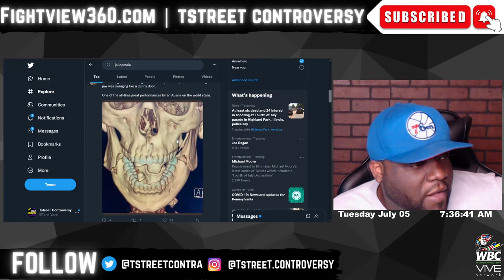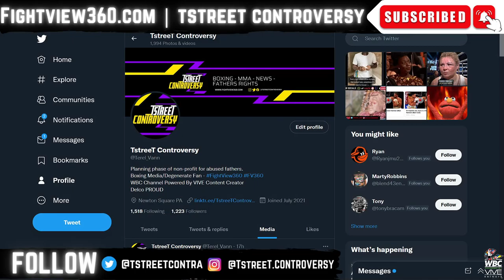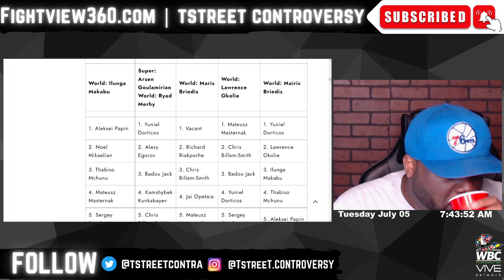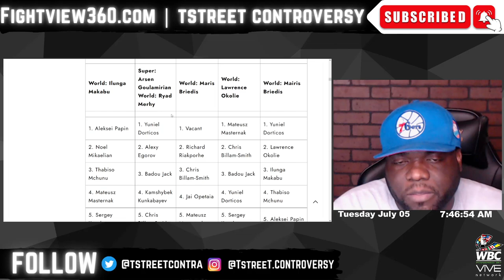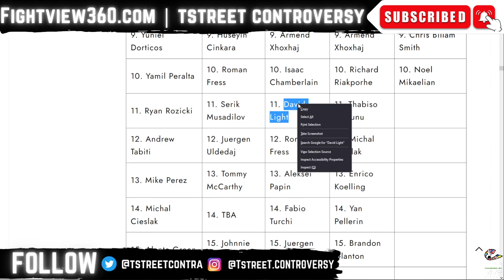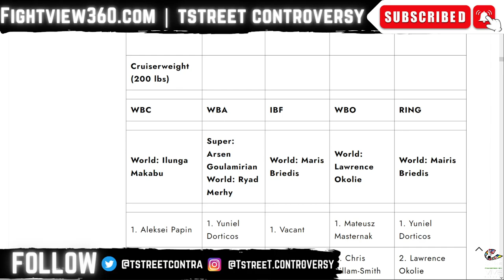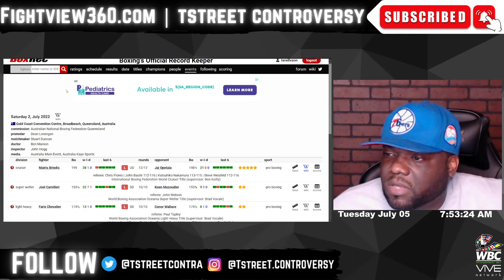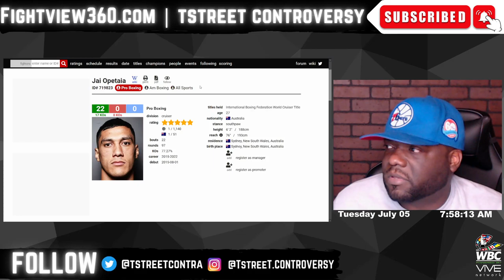Jai Opetaia OUT A Year? | Jaw Broken BOTH SIDES In Briedis WIN | EASY Touch OR Unification Return?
FightView360 July 2022 | BIG J & TstreeT talk Jai Opetaia and Mairis Briedis AFTERMATH after Opetaia defeats Briedis via UD Unanimous Decision July 2, 2022 in Australia MAIN EVENT Boxing PPV | Opetaia had jaw broken on both sides - expected to be out 8 months or longer |

SUMMER 2022 Boxing LIVE Stream Schedule: Tues - Thurs - Friday 6pm EST - Saturday's Fight Commentary & Post Fight LIVE Show |

- Mark Magsayo vs. Rey Vargas 7/9 | Brandon Figueroa v Carlos Castro - Frank Martin v Ricardo Nunez - Rashidi Ellis v Alberto Palmetta -
- Danny Garcia vs. Jose Benavidez Jr 7/30 | UC: Adam Kownacki v Ali Eren Demirezen | Gary Antuanne Russell v Rances Barthelemy
- Jake Paul vs. TBA & Amanda Serrano vs. TBA 8/6 |
- Andy Ruiz Jr. vs. Luis Ortiz 9/4 PPV | UC: Isaac Cruz v Eduardo Ramirez - Abner Mares v Miguel Flores - Jose Valenzuela v Jezreel Corrales

* Top Rank on ESPN / ESPN Plus / BT Sport Boxing UK / Sky Sports Boxing

- Kazuto  Ioka vs. Donnie Nietes 7/13?
- Arnold Barboza Jr. vs Danielito Zorrilla 7/15 | Keyshawn Davis vs. Jair Valtierra
- Joet Gonzalez vs Isaac Dogboe 7/23 | Giovanni Cabrera v Gabe Flores
- Mick Conlan vs Miguel Marriaga 8/6 |
- Teofimo Lopez vs TBA 8/13 |
- Emanuel Navarrete vs. Eduardo Baez 8/20 | Nico Ali Walsh v TBA
- Jose Pedraza vs. Richard Commey 8/27 | UC: Jared Anderson v TBA
- Claressa Shields vs. Savannah Marshall & Mikaela Mayer vs. Alycia Baumgardner 9/10 | UC:
- Shakur Stevenson vs. Robson Conceicao 9/23 | UC:

- Chris Billiam-Smith vs. Isaac Chamberlain 7/30 | UC:

* DAZN *

- Dereck Chisora vs. Kubrat Pulev 7/9 | Israil Madrimov v Michel Soro - Fabio Wardley v TBA -
- Ryan Garcia vs. Javier Fortuna 7/16 | UC: Alexis Rocha v Sam Kotey - Lamont Roach v Angel Rodriguez |
- Vergil Ortiz Jr. v Michael McKinson 7/30 | UC: Seniesa Estrada v Anabel Torres 2 |
- Oleksandr Usyk vs. Anthony Joshua 2 DAZN 8/20 in Saudi Arabia on DAZN PPV | UC:
- Canelo Alvarez vs. Gennadiy GGG Golovkin ) Canelo vs. GGG 3 9/17 PPV | UC:

* OTHER Networks *

- Magomed Kurbanov vs. Patrick Teixeira 7/9 |
- Nikita Tszyu vs. Ben Horn Main Event PPV 7/20 |

- Tete KO's Cunningham
- Jessica McCaskill defeats Ibarra
- Artur Beterbiev STOPS Joe Smith Jr. in 2
- Robeisy Ramirez defeats Abraham Nova
- Jaime Munguia defeats Jimmy Kelly
- Edgar Berlanga defeats Alexis Angulo
- Daniel Dubois defeats Trevor Bryan
- Naoya Inoue knocks out Nonito Donaire
- Lucas Browne KO's Junior Fa
- Stephen Fulton defeats Danny Roman
- Cordina defeats Ogawa via KO
- Erislandy Lara stops Gary Spike O'Sullivan
- Tim Tszyu defeats Terrell Gausha

- Hughie Fury vs Michael Hunter postponed.
- Jermall Charlo vs. Maciej Sulecki postponed.